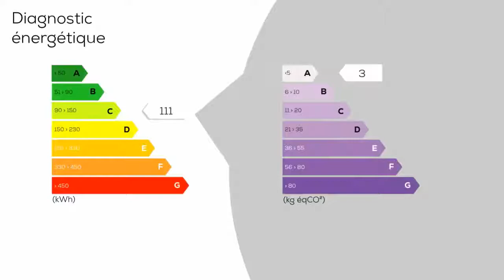A vendre - Appartement - AIX-EN-PROVENCE (13090) - 3 pièces - 64m²